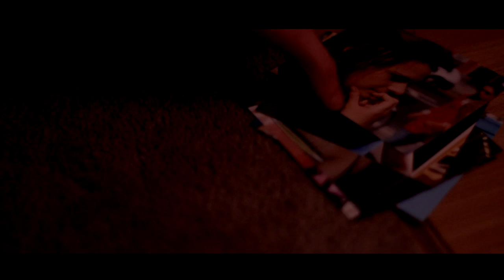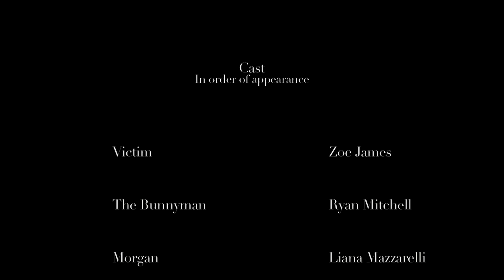The Bunnymans Garden - Short film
A short film directed and written by Lauren James, project made at Central Bedfordshire College.
Starring: Zoe James, Ryan Mitchell, Adam Ringwood, Theresa James, Liana Mazzarelli and Sam Lait.